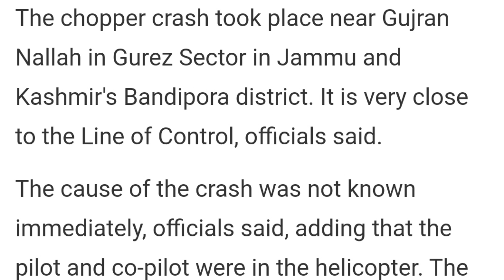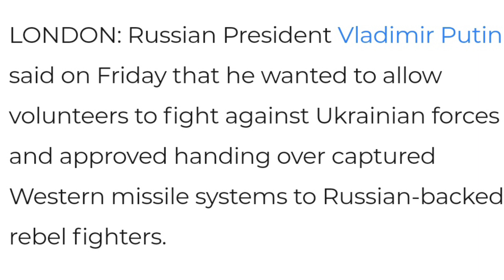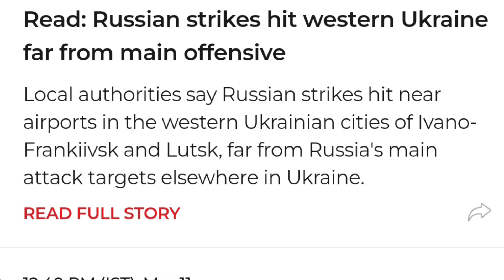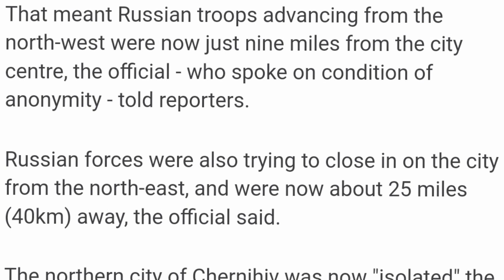EP 193 Latest news in Nagamese Aloto Naga TV